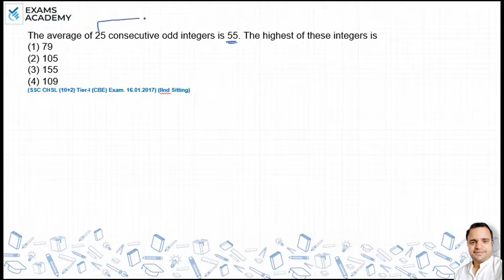The average of 25 consecutive odd integers is 55. The highest of these integers is (1) 79 (2) 105 ?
The average of 25 consecutive odd integers is 55. The highest
of these integers is